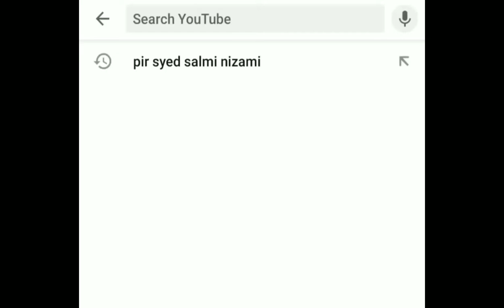Falak ke Nazaro - Eid E Milad un Nabi 2019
Highly and needily Awaiting the blessed month the Eid o ki Eid EID E MAULOOD UN NABI S.A.W